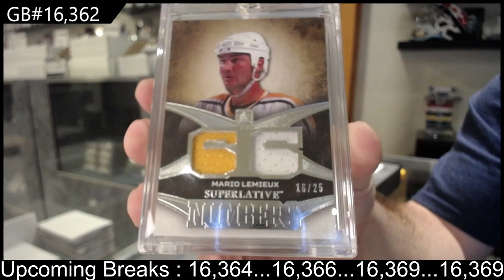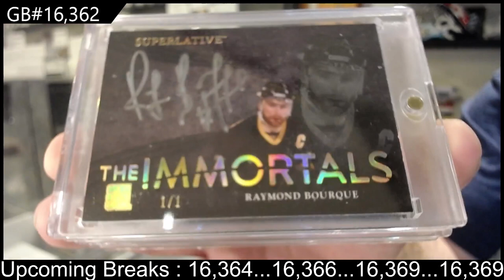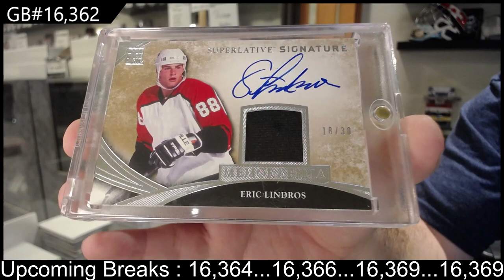15-16 Leaf Superlative Hockey Box Break - C&C GB #16,362